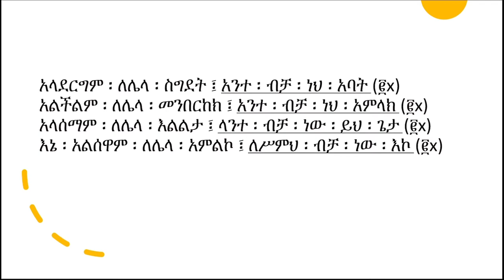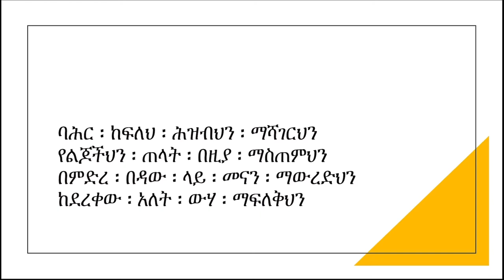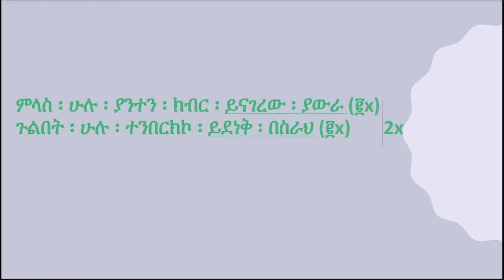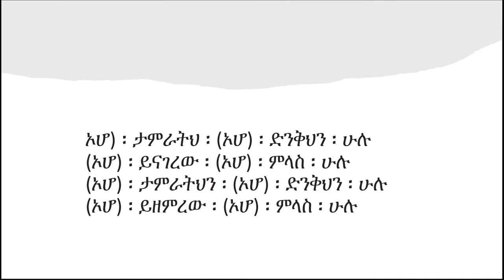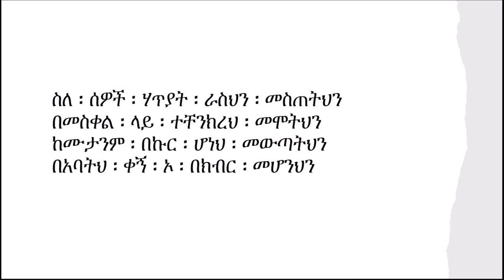ምላስ ሁሉ ያንተን ክብር ይናገረው ( with lyrics) አዜብ ኃይሉ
God is spirit. He is also love. That’s why, love is the fruit of the spirit.

Obedience and forgiveness requires  love. We can not keep on forgiving or obeying unless we have agape love. It is the cornerstone of Christianity. Love is perfectly expressed through submission,obedience and forgiveness.

Love fulfills the law. The divine law is the character of God. That is, God does not hate, lie , steal , kill or destroy. He is loving , just and merciful.

Transgression of the law of God is sin. And the wages of sin is eternal death.

The  law (  10 Commandments) summarizes the Bible. The Bible is the word of God. The Word of God is Jesus. The lord spoke words and the universe and all  that is in it was created. The word  is our GPS ( gospel plan of salvation). In life’s journey, when we go astray, the GPS recalculates and gets us back to our elected destination . Our today’s decision determines our eternal destination.

We all have sinned and have fallen short of the glory of God. As God is righteous and just he has to punish the sinner otherwise he will be a lier. He also has to be loving, forgiving snd merciful at the same time . God solved the riddle or the paradox through Jesus .

He sent His only son to die in our behalf to pay the wages of sin . So God forgave our sin in Jesus as He is merciful and loving .

We all need to abide in  Christ . We need to accept Him as our personal saviour . We can do nothing without Him. He is the only saviour . He is the way , the truth and the life. Whoever abides in Christ is a disciple of Christ. Unbelievers will know that we are disciples of Christ when we love each other .  Disciples who love each other , will effectively witness to others .

The above points are summarised as ABC. Abide in Christ , Be loving disciple  , and commissioned disciple .

If you don’t know Jesus , please follow the following three easy steps by faith. It’s as simple as ABCDE

ADMIT : you are a sinner . And Repent.
BELIEVE : Jesus died for your sin.
CONFESS: Jesus is your lord.
DEAD to sin
ETERNAL LIFE